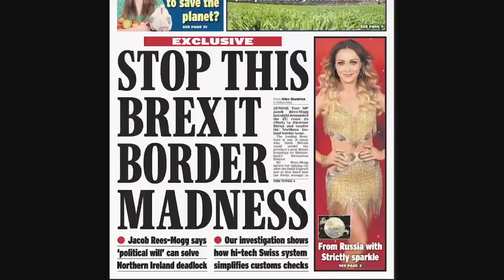Making Europe Work For You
For Ireland to succeed & prosper, we need a strong & successful Europe, but we have to stand up & fight for it. That is why the European Elections on Friday 24th of May are more important than ever.

Ireland needs MEPs who will stand up for the interests of Ireland & the interests of Europe. The stakes have never been higher. And that is why Fianna Fáil has selected candidates unsurpassed in experience & expertise.